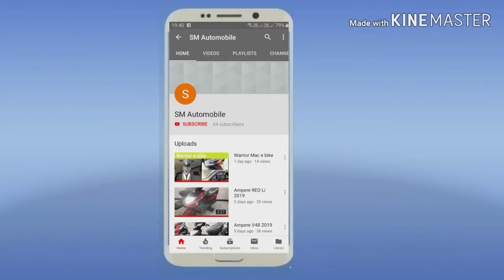Ampere Magnus 60 e bike Telugu review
Low speed electric bike
Motor: 250W
Range: 60-65 Km
Tyres: tubeless
Suspension
front: telescope
rear: dual shock absorbers
Speedometer: digital
foot rest for pillion
comfortable seat
estimated price: Rs 59,000/-
Does not require license and registration